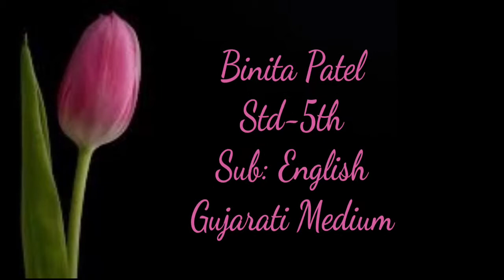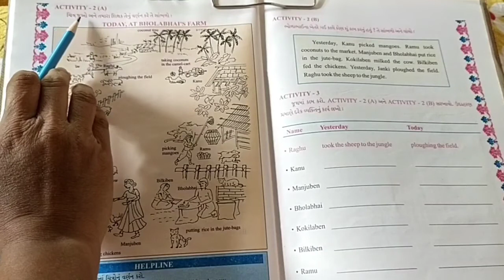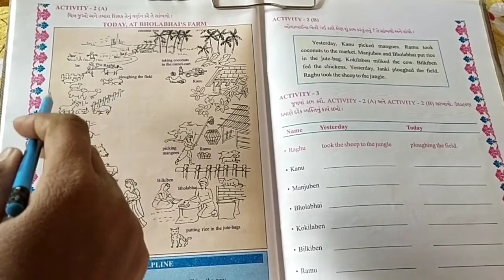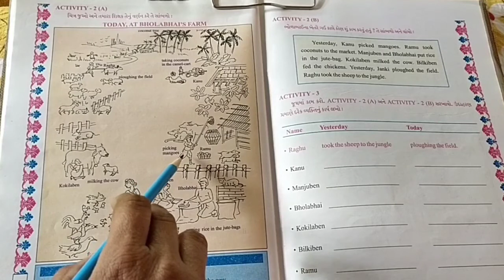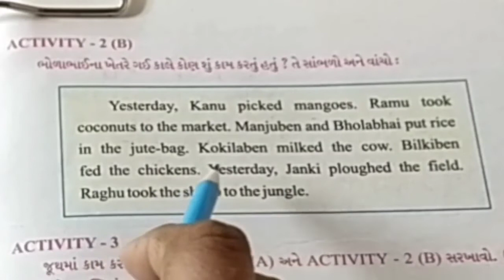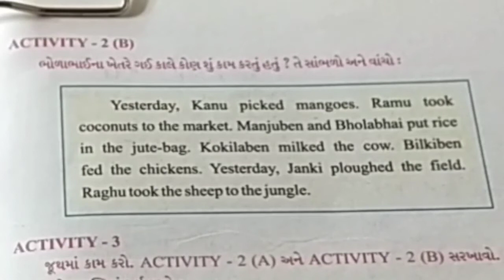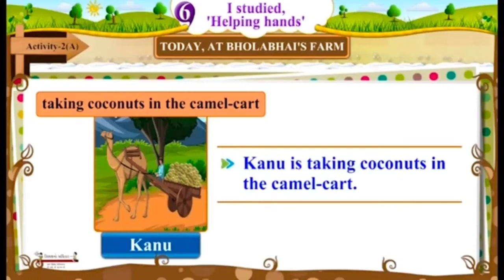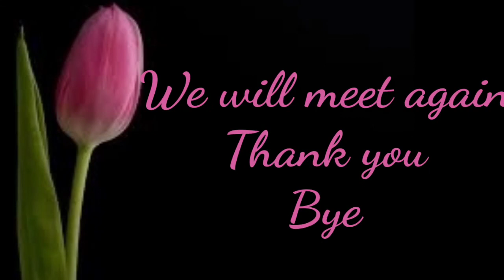gujmed Std 5th Sub Eng Unit 6 part 61